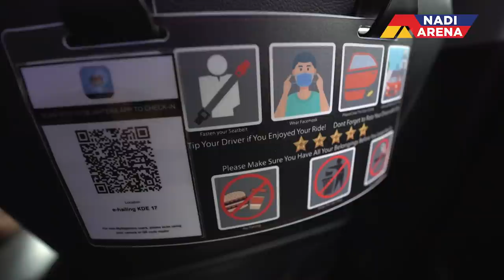Rizal Fahmi Rosid - dari pemain bola sepak profesional ke pemandu grab